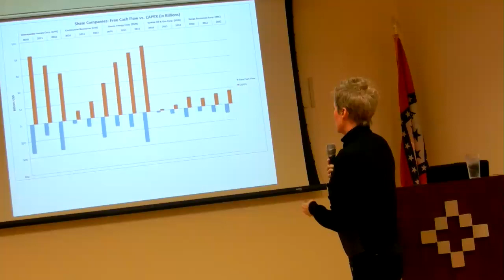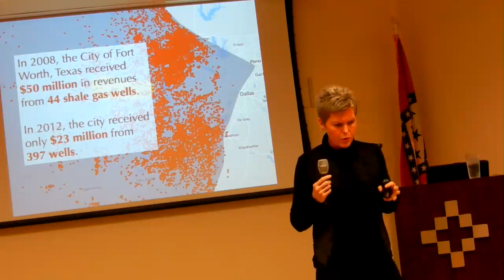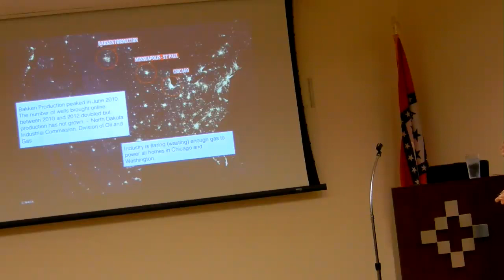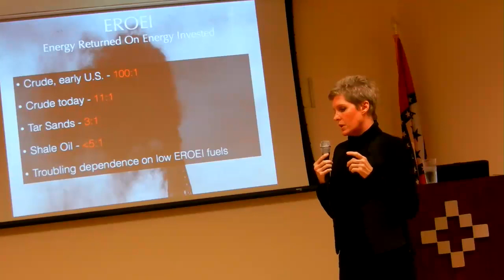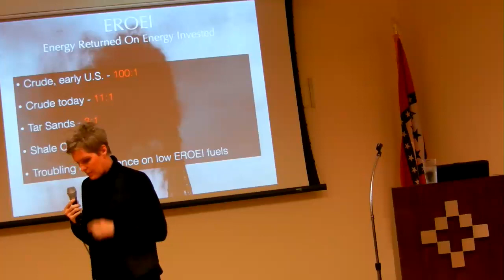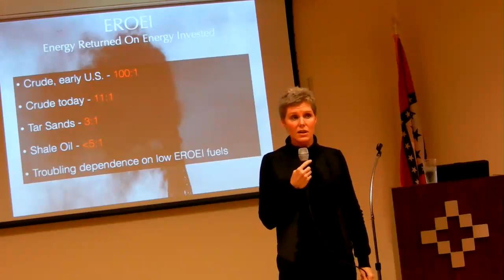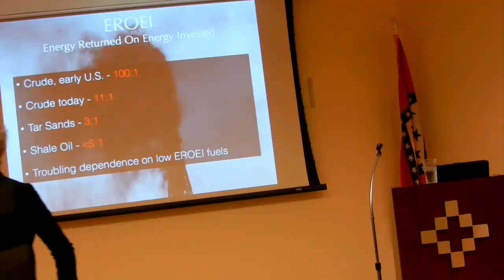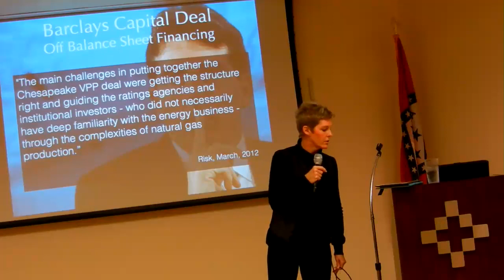Deborah Rogers part 2 DSCN9955frackin